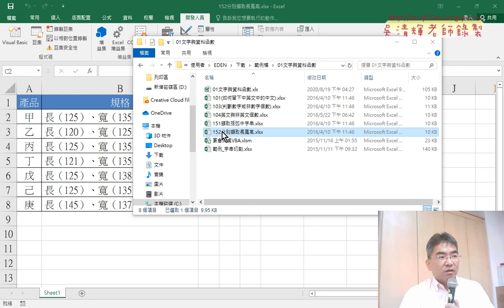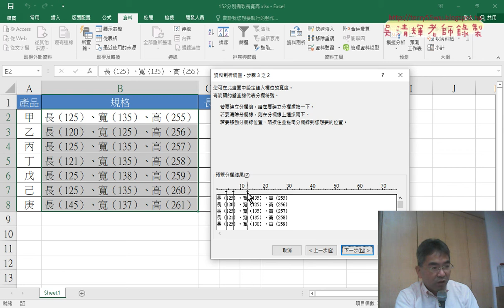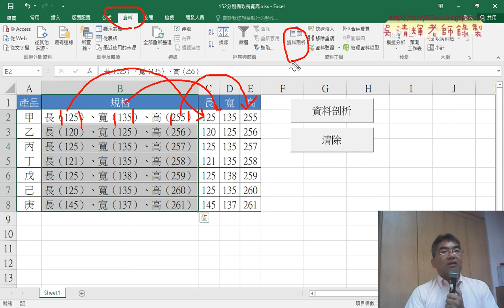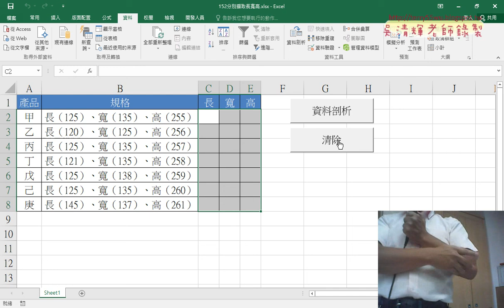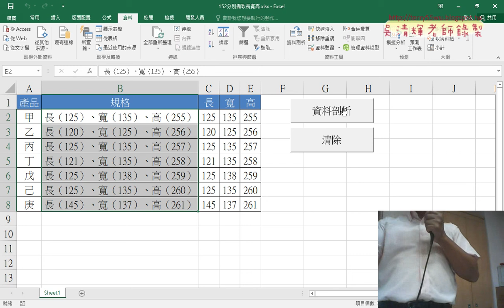06 152用資料剖析分割資料